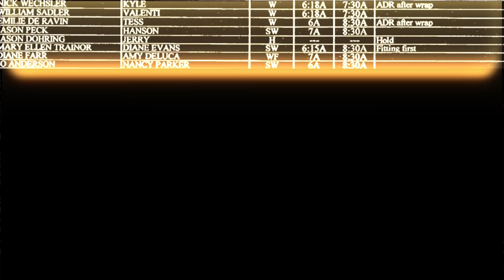Season 15 - Trailer | Red vs. Blue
A horrific string of violent attacks across space has triggered a galaxy-wide manhunt for the Reds and Blues. One intrepid reporter sets out to expose the truth, determined to find out what turned the Reds and Blues from hapless heroes to cold-blooded criminals. The investigation sets off an adventure filled with familiar faces, unexpected twists and the exclusive of a lifetime.